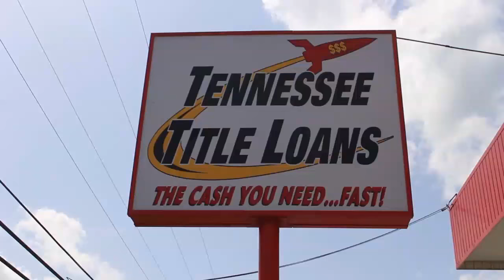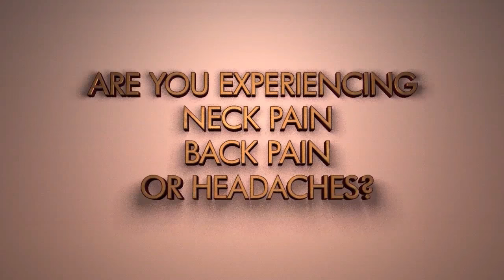NWA Smoky Mountain TV - February 6, 2016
NWA Smoky Mountain TV for February 6, 2016 featuring:
- Interviews with Vince Brent, Nick Hammonds, Chase Owens, Toby Farley & More!
Support NWA Smoky Mountain Wrestling:
NWA Smoky Mountain - The South's #1 Wrestling Promotion!